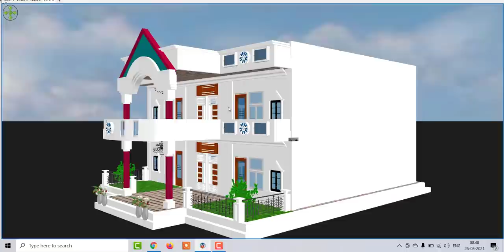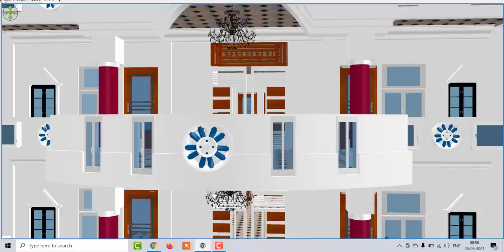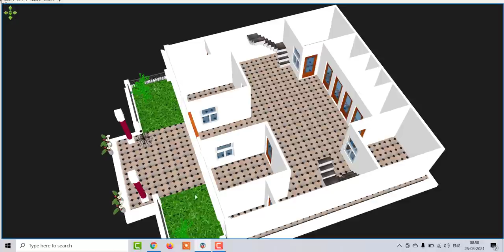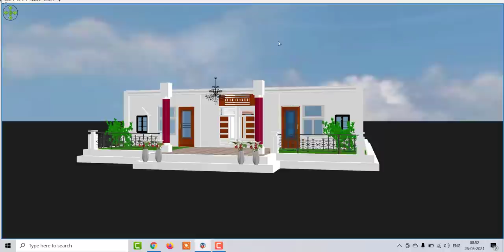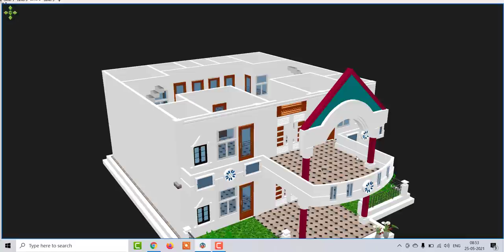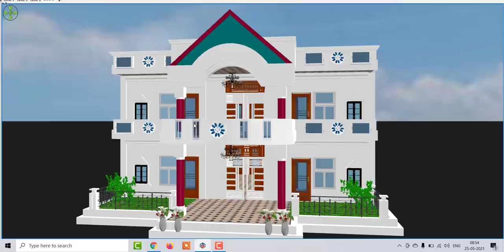40 x 50 House Plan For Two Brother,40 By 60 House Plan ,40 By 60 दो भाइयो के लिए घर का नक्शा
40 x 50 House Plan For Two Brother,40 By 60 House Plan for front Elevation,40 By 60 दो भाइयो के लिए घर का नक्शा